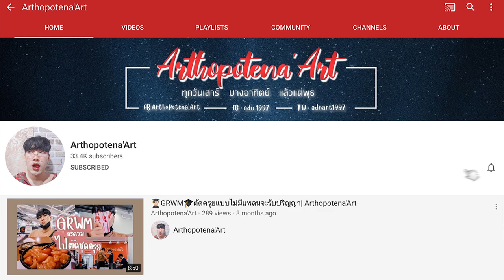Q&A 💬 ยูทูปสอนอะไรเราบ้าง ? | Arthopotena'Art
อันยองชินกูดึน ถามตอบ กันเถอะ มีคำถามมาเยอะแยะเลย 5555
ใครอยากถามอีพีหน้า คอมเม้นถามได้เลยครับบ